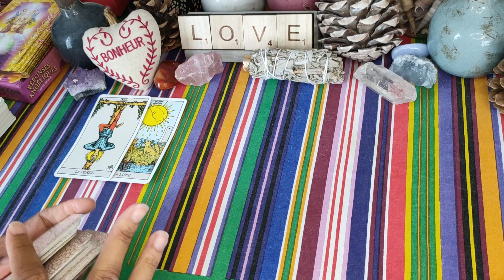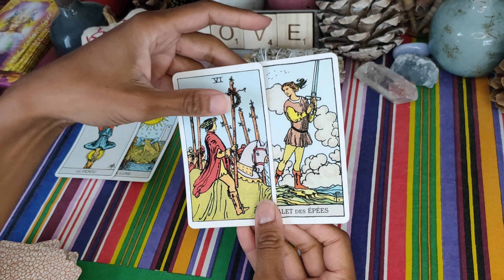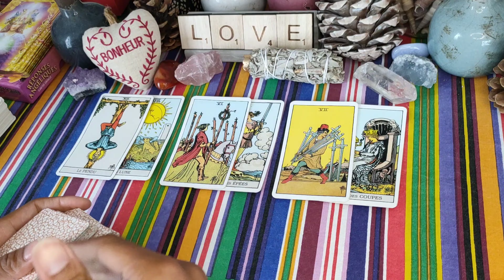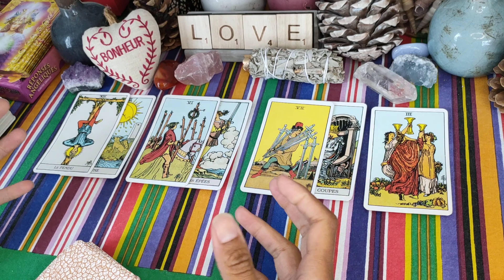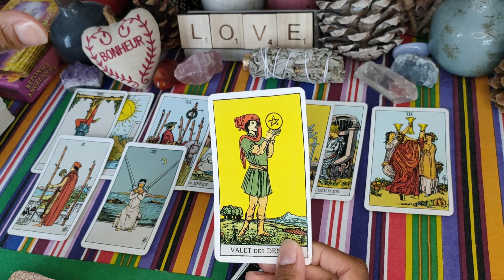CAPRICORNE ♑♥️ Septembre 2021🌞: vous vous sentez TRAHI💔, mais vous avez le POUVOIR 💪🔥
Guidance sentimentale - Célibataire - en couple - capricorne septembre 2021 - horoscope septembre 2021 - voyance - tarot

Voici votre guidance sentimentale générale pour la fin du mois de septembre 2021❤️
Retrouvez celui du mois d'octobre à la fin du mois de septembre 😉.

À bientôt 😉🌞